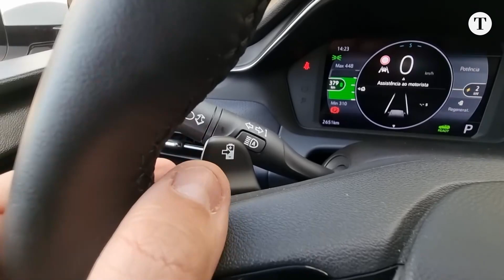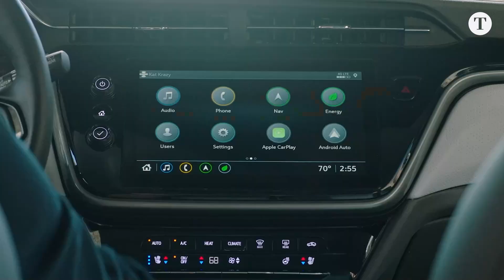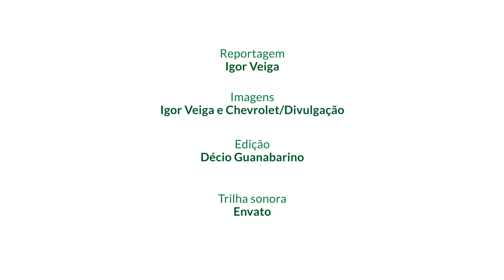Conheça o Bolt EUV: o SUV elétrico da Chevrolet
Descubra o Chevrolet Bolt EUV, o SUV elétrico irmão do Bolt EV que chegou atrasado no Brasil, que combina sustentabilidade, espaço e tecnologia de ponta em um único pacote. Neste vídeo, o Autotempo fala das vantagens e desvantagens do Bolt EUV.

Chevrolet Bolt EUV 2023 - Ficha técnica

Motor: elétrico
Potência: 203 cv Torque: 36,7 kgfm
Transmissão: automática
Suspensão: Dianteira: Independente (McPherson)/Traseira: Eixo de torção
Autonomia: 377 km
Rodas/Pneus: 215/50 R17
Freios: Dianteiros: Disco ventilado/Traseiros: Disco sólido
Peso: 1.711 kg
Dimensões: Comprimento: 4,30 m/Altura: 1,61 m/Largura: 1,77 m/Entre-eixos: 2,67 m
Porta malas: 462 L